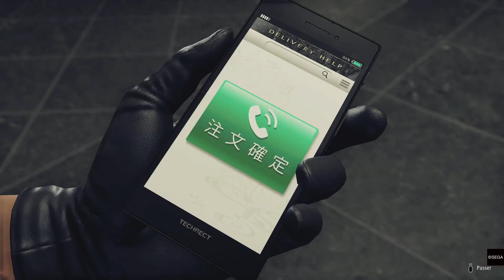#38 Amis malgré tout [Yakuza: Like A Dragon]